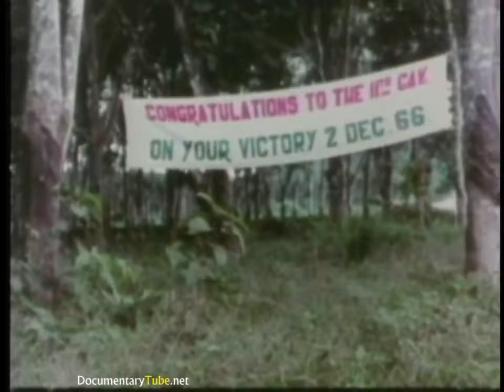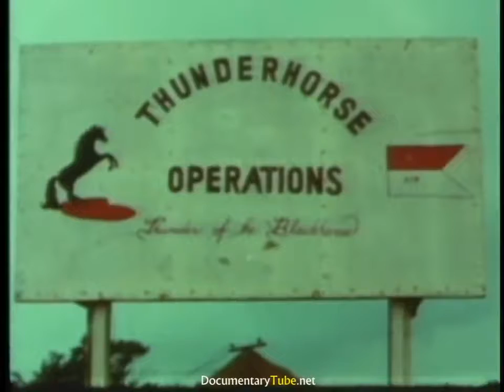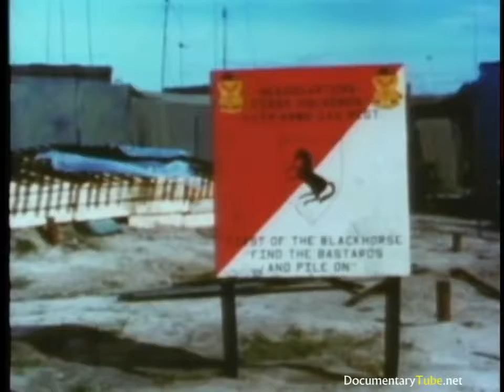FRONTLINE VIETNAM Armored Cavalry 1969, 720p